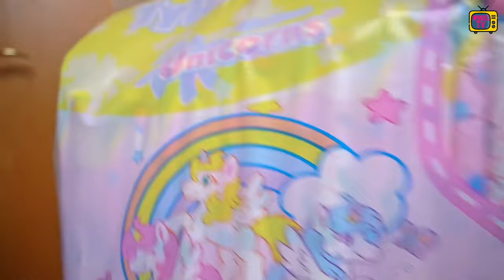Voll kreativ? Tykables Unicorn 🦄 im Praxistest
Ich habe Windeln vom großen Hersteller Tykables gekauft und zeige euch in diesem Video, wie gut die Einhorn-Windel 🦄 im Alltag ist.